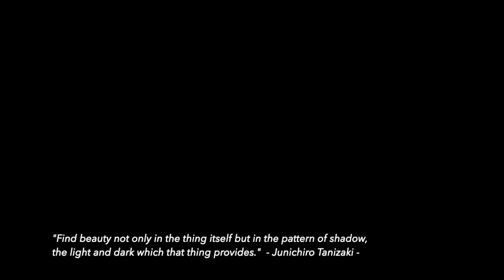LK Bing's Artworks